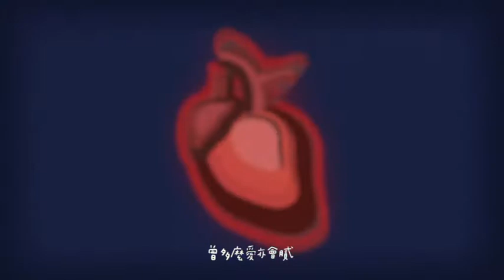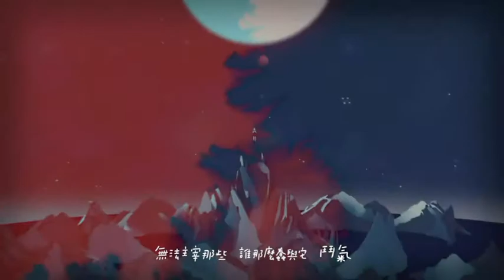心之科學 The Science of The Heart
The Science of The Heart 心之科學 (2018), video editing by Mickey Lee X Joey Yung (Youtube)